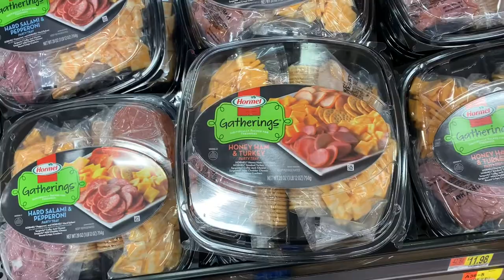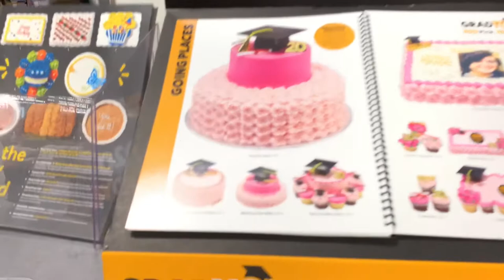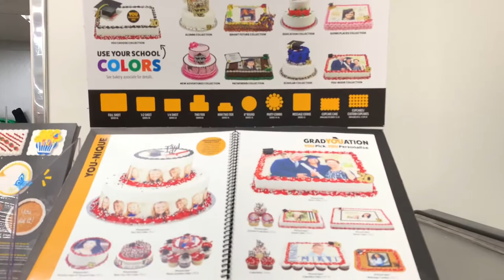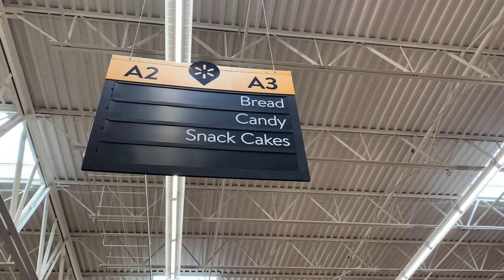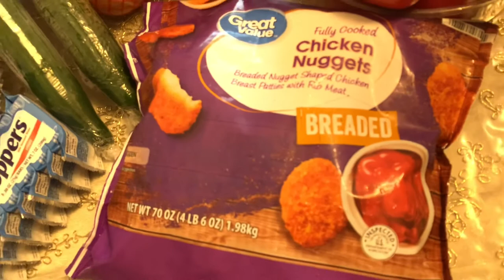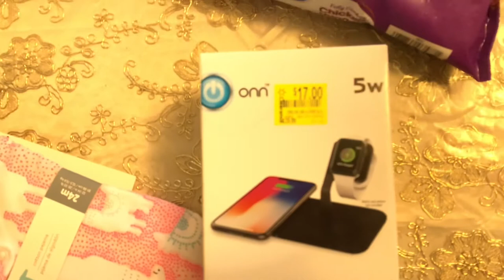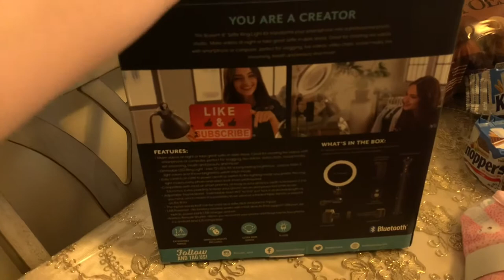Walmart 🍅🧅🥒🍬Bozor qilamiz